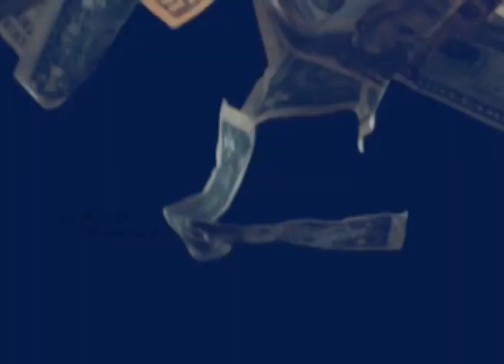Snippets/Dr. Muthulakshmi Reddi/Indian imprints channel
Remembering Dr. Muthulakshmi Reddi (30 July 1886 – 22 July 1968) some scenes from her life history. A lady of many firsts... the first female student to be admitted into a men's college, the first woman House Surgeon in the Government Maternity and Ophthalmic Hospital, the first woman legislator in British India. She was a women's activist, a social reformer and the founder of Adyar cancer Institute.